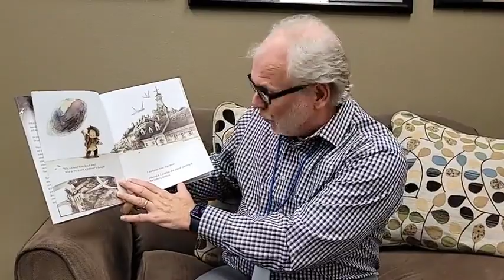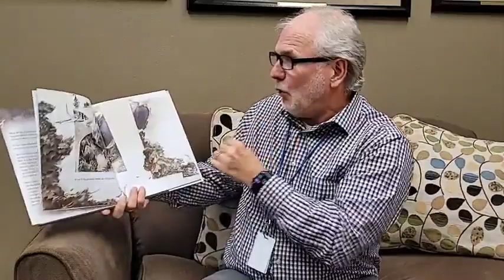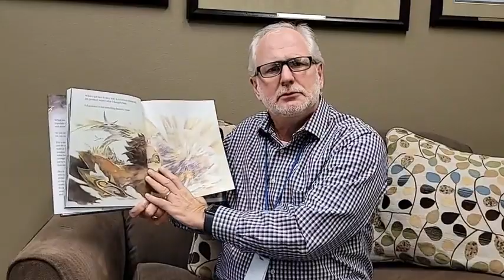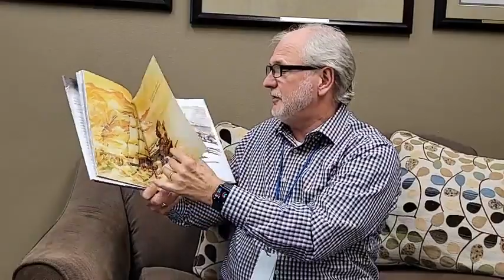What Do You Do With a Problem?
Superintendent Dan Zorn reads What Do You Do With a Problem By Kobi Yamata!